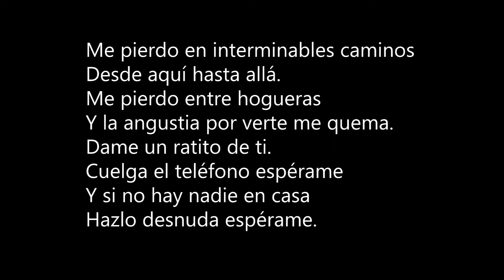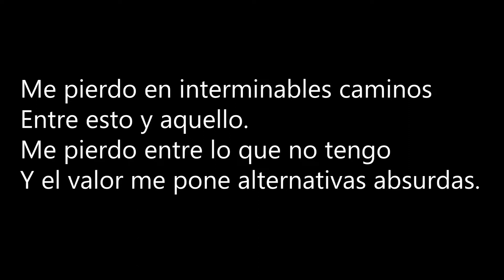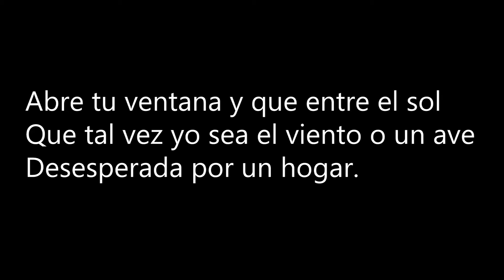Dolores Delirio Dame Karaoke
Si desean el mp3 y el video de esta canción accede al siguiente enlace:

Si desean apoyar con una galletita de alegría aquí por favor